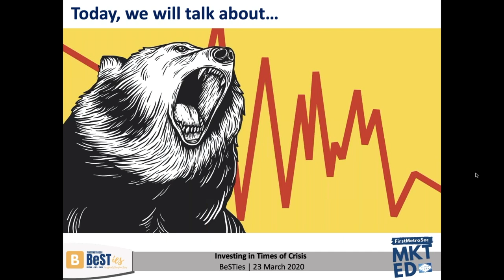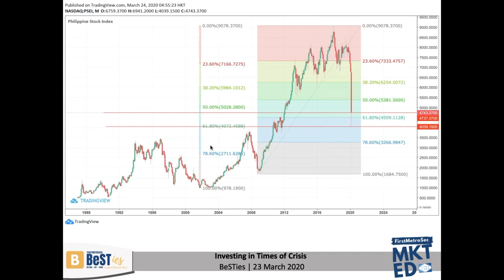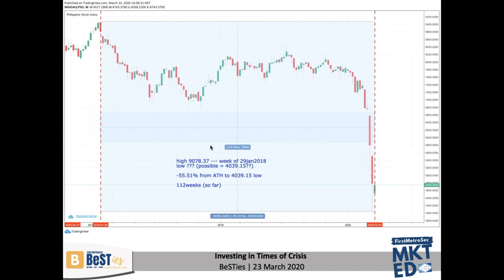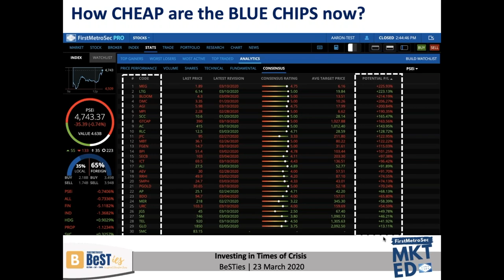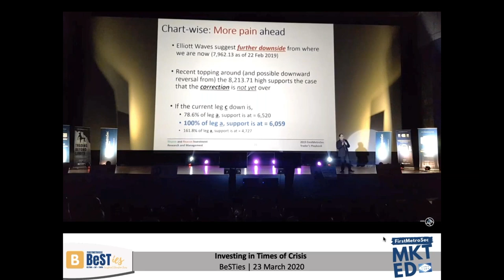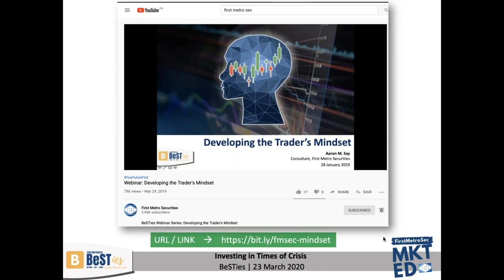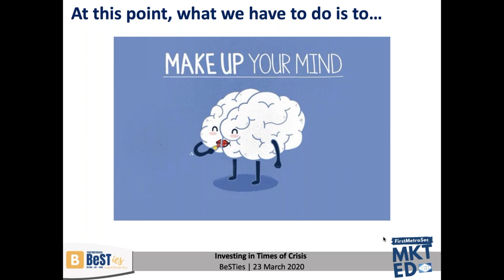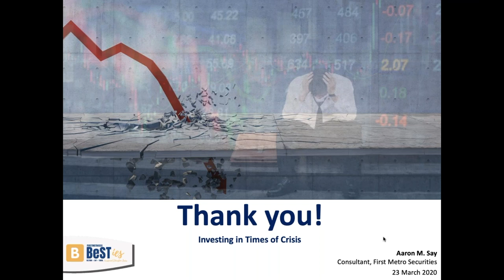Webinar: Investing in Times of Crisis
BeSTies Webinar Series: Investing in Times of Crisis by Aaron Say, Consultant, FirstMetroSec

BeSTies is a series of webisodes by Andro Beltran, Aaron Say, and Marc Tarog, who put the BeST in BeSTies: Investment Educational Series. Hear from 3 various speakers who have different approaches in saving and investing, whether you're a beginner investor or a seasoned, more advanced trader. All levels welcome.

JOIN THE FIRSTMETROSEC FAMILY (Facebook Community)

Monday to Friday (except holidays) 9:00 am to 5:30 pm